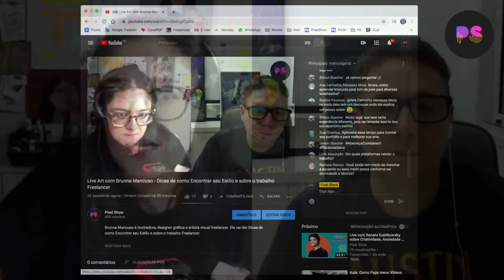Live Art com Brunna Mancuso - Dicas de como Encontrar seu Estilo e sobre o trabalho Freelancer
Brunna Mancuso é Ilustradora, designer gráfica e artista visual freelancer. Ela vai dar Dicas de como Encontrar seu Estilo e sobre o trabalho Freelancer.

Brunna trabalha no mercado criativo desde 2006 e é, principalmente, uma desenhista e criativa compulsiva.

All artists, studios and schools can submit their work to be featured or published on Pixel Show | Zupi. We’re looking for short films, commercial spots, breakdowns, showreels, design, art, trends, tech and new ideas.

Todos artistas, estúdios e escolas podem enviar trabalhos para serem publicados no canal do Pixel Show | Zupi. Nós estamos procurando por curtas, filmes, comerciais, reels, motion, entry titles, design, ilustração, arte, ideias e tendências.

// ABOUT Pixel Show | Zupi:
Pixel Show is a Festival of Creativity. Is the ideal event for you to recover and find new ideas. In addition, we also edit Zupi magazine, an art, graphic arts, photography and illustration mag to inspire yourself. We are an inspiration resource for all graphic design, CGI, VFX, 3D, digital, animation, motion design, ideas and cool trendy projects.

Pixel Show é um Festival de Criatividade. Um evento com o objetivo de resgatar sua criatividade e se abastecer com novas ideias. Nós também editamos a revista Zupi focada em arte, design gráfico, ilustração, publicidade, CGI, VFX, 3D, digital, animação, arquitetura, motion design, ideias e tendências.